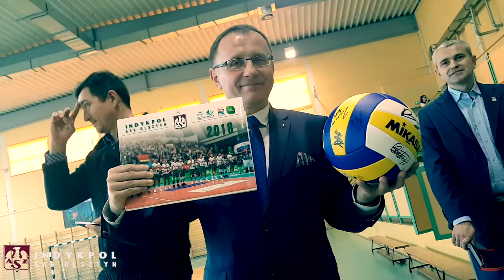AZS TV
Zobacz, jak okiem kamery AZS TV wyglądał wtorkowy trening siatkarzy w Węgorzewie, w ramach Programu Partnerstwa Regionalnego ;) Twoja gmina też może dołączyć do nas!
CzasNaRewanż! Kup bilet na sobotni mecz z Zawierciem w siedzibie Klubu, MiT i EYE Sport!